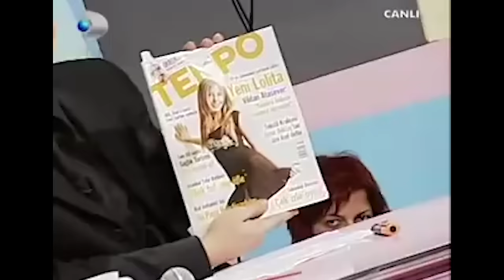Zaga 1.Bölüm - Aysel Gürel, Özlem Tekin, Vildan Atasever, Feride Çetin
Zaga'nın 1.Bölümünde Aysel Gürel, Özlem Tekin, Vildan Atasever ve Feride Çetin konuğumuzduu! Kahkahanın dibine vurduğumuz yeni bölüm şimdi yayında! İyi seyirler..

Zaga, Okan Bayülgen'in 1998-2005 yılları arasında sunuculuğunu üstlendiğini talk-show programıdır.